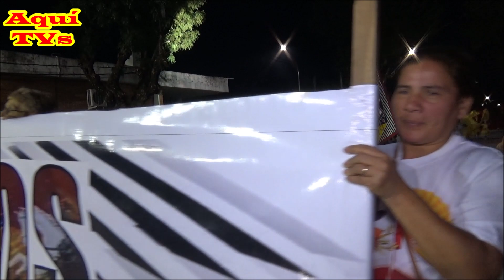HECHICEROS 12/3/2022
32º edición de las Llamadas del Interior, Durazno Uruguay